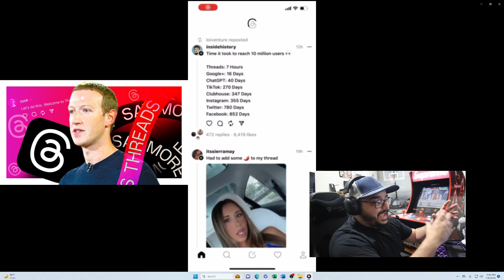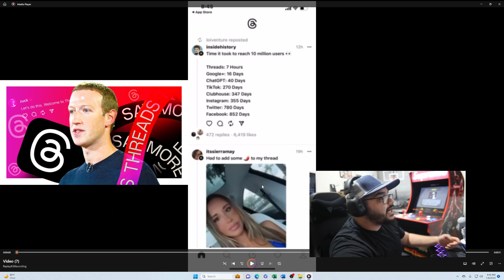Threads and Instagram Should have Done This Instead…